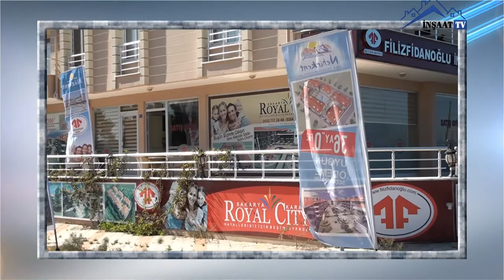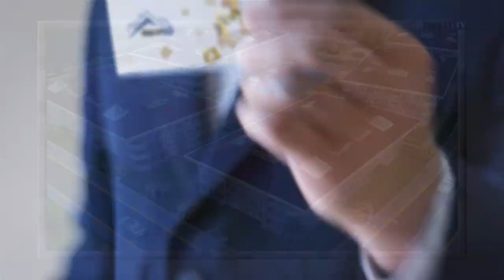[İnsaatTV.com] FilizFidanoğlu İnşaat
Tanıtım Filmi